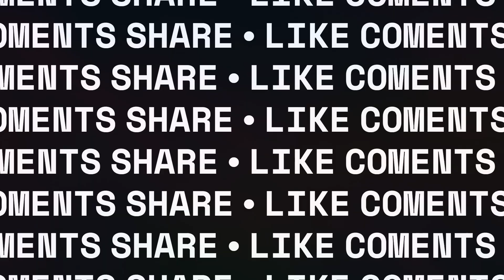Make Mathematics Easy | Seminar at Galaxy English School by Amit Singh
Get Glimpse of How to make MATHEMATICS easy in our daily life. Great Seminar at Galaxy English School by Amit Singh Sir

Presented By : Amit Singh
Edited By  : Akash Pawar